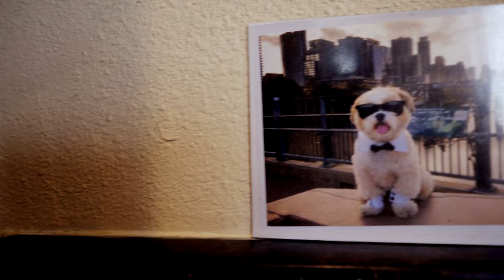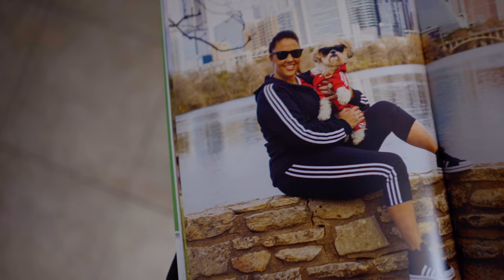Cino The Pup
Learn the fascinating story of Cino the pup, Fitness Coach, TikTok star, and Master of Disguise